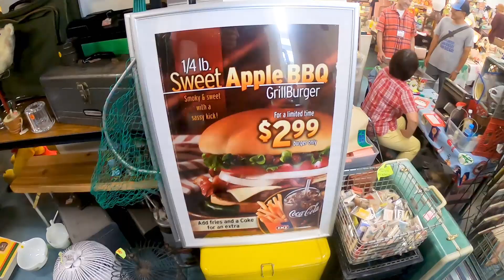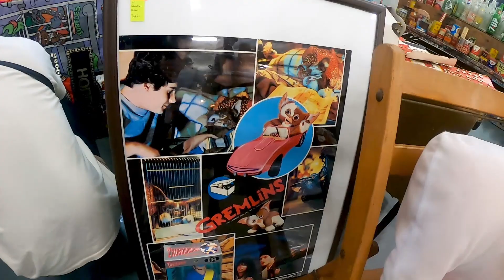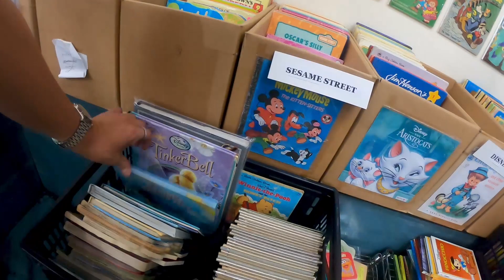アメリカヴィンテージ雑貨の祭典、ジャンクショー2019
東京、科学技術館で毎年行われているJUNK SHOW。
アメリカのヴィンテージ雑貨、TOY、アパレルなどが展示販売されるイベント。
会場内は数えきれないほどの年代が経過したアメコミキャラクターグッズ、看板、モーターアイテム、ファイヤーキングなどが販売されていて、
見てるだけですごく楽しむことができ、あっという間に時間が過ぎてしまいます。
その日もアメリカン雑貨が好きな人たちで混雑していました。